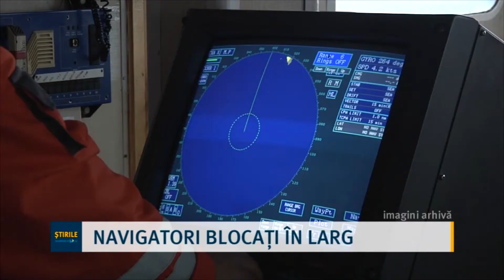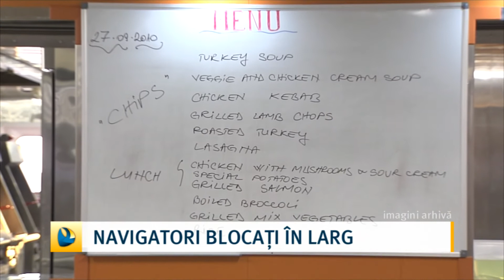Navigatori blocați în larg